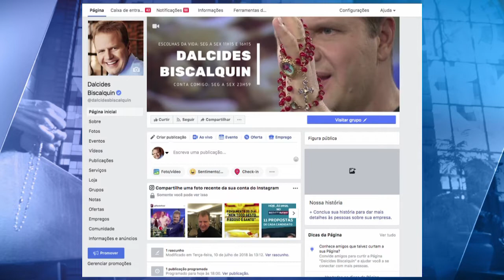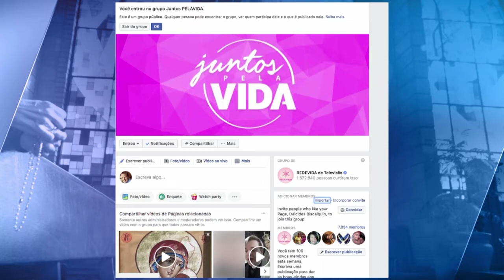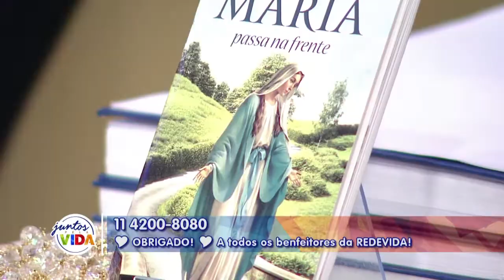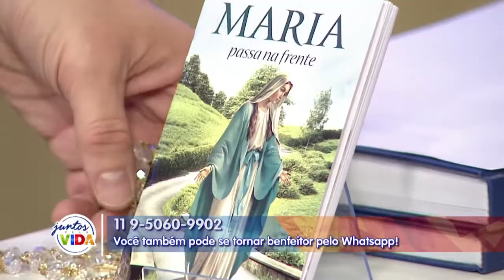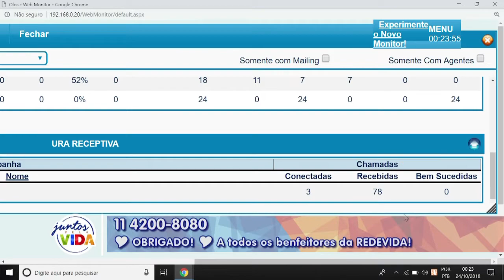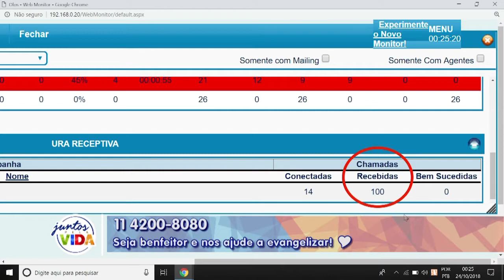Conta Comigo - 24/10/18 - Parte 1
para iluminar os passos. Um bom aconselhamento na hora de tomar uma decisão. Afinal, quantas noites você já passou em claro, buscando alguém capaz de ouvir o seu coração, as suas angústias, os seus medos? Pode acreditar: você não está mais sozinho. Dalcides e você, Juntos Pela Vida.